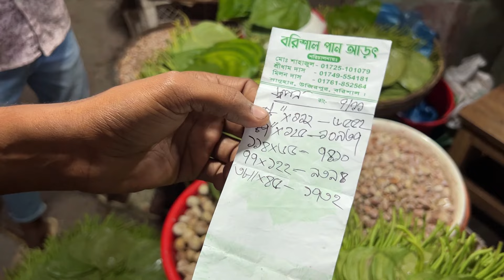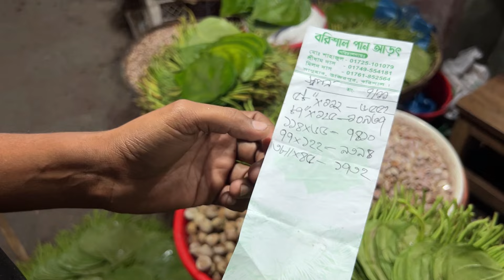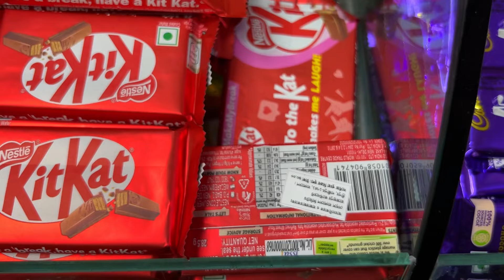ভারতের 🇮🇳 তুলনায় বাংলাদেশ 🇧🇩 অনেক ব্যয়বহুল | Crazy Market in Bangladesh OMG 😱 Expensive BANGLADESH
I'm Amit Majumder, Welcome to my another vlog series.
In this video I Explore Bangladeshi Market Price. Bangladesh Market price so High & Expensive. In this video I have shared my experience of doing the same.

Vlogging divice : iPhone 13 pro max
Video edited : On 📲
Use earphone : 🎧 for better sound

I made videos on travel. Content of my videos has some kind of information and knowledge, fun. I'm real fun loving person who is always curious to meet new people, get to know new culture and explore new places.

⚠️||ANTI-PIRACY WARNING ||⚠️
This content is Copyright to “Amit Majumder”. Legal action will be taken against those who violate the copyright of the following material presented!

Bangladesh Tour,
Vegetables bazar,
Bangladesh vlogs,
Indian in Bangladesh,
travel vlogs in bangla,
Explore Bangladesh Market,
Indian vlogger in Bangladesh,
Indian traveler in Bangladesh,
Bangladesh vegetable market,
What Tourists Think About Bangladesh,